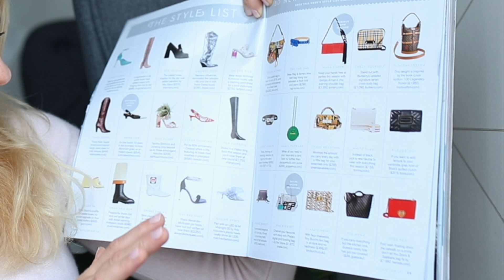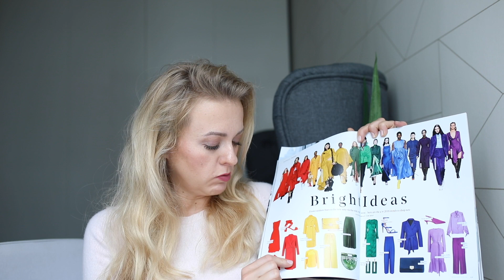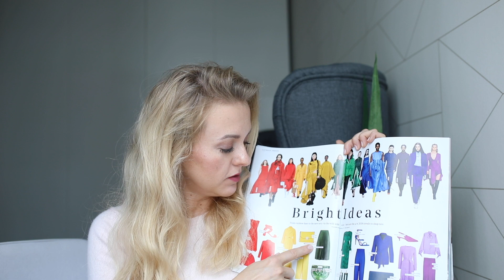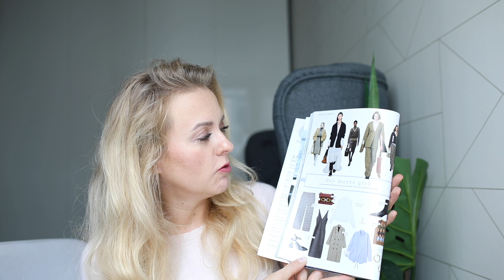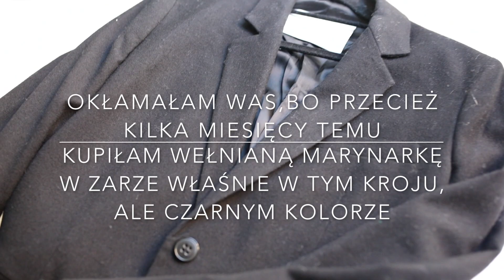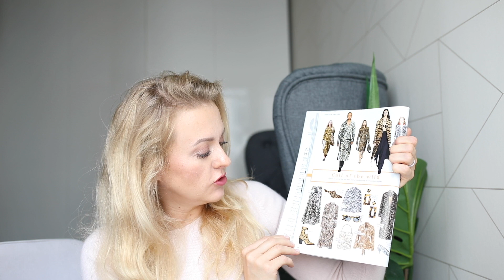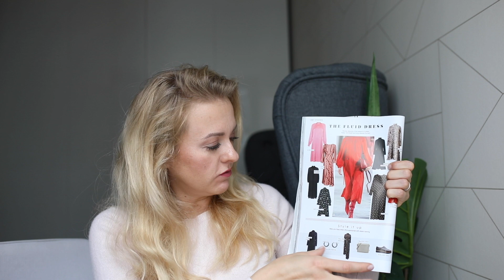Przegląd trendów i zakupy modowe na jesień i zimę | nieesia25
Witam Was cieplutko i zapraszam na ponad kwadrans relaksu ze mną.

W filmie mówię o:
Bieliźniana bluzeczka na ramiączkach
podobna

Koszula w kratę Jack Wills, ale podobne można znaleźć w każdej sieciówce, ja za moją zapłaciłam dwa funty w charitku:)

Sukienka stradivarius niestety nie mogę znaleźć podobnej:(

& Other Stories Sukienka z zwierzęcy wzór Leopard Pleated Midi Dress

ZARA plisowana spódnica, ale niestety jej też nie mogłam już znaleźć, więc podobna

& Other Stories Sukienka w kwiaty z długimi rękawami Dark Blooms Print Dress

♥♥ Dziękuję za uwagę i zapraszam na: ♥♥